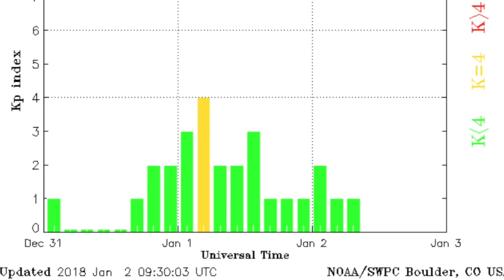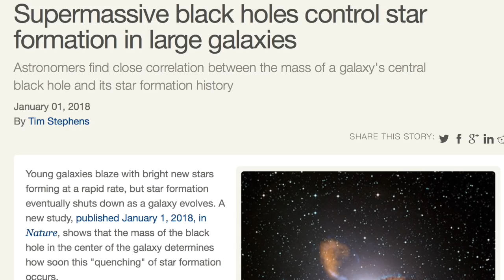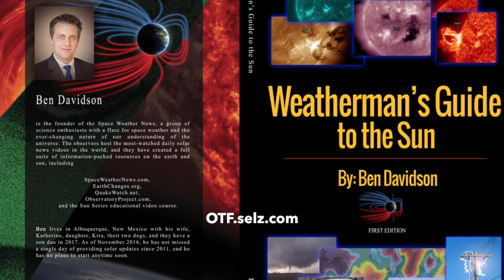The Key 2017 Quake Stat, Major Weather Alert | S0 News Jan.2.2018